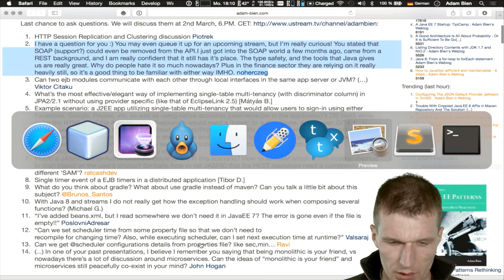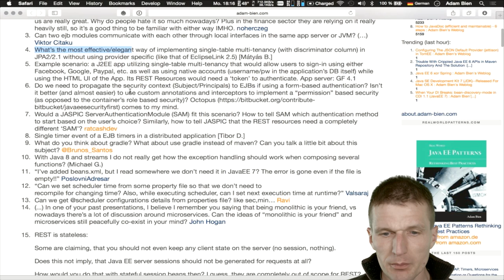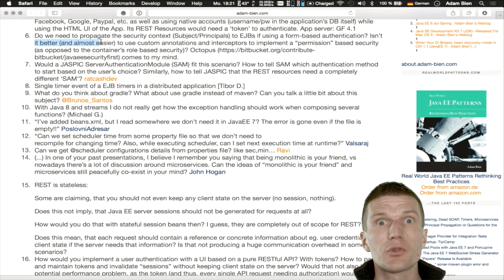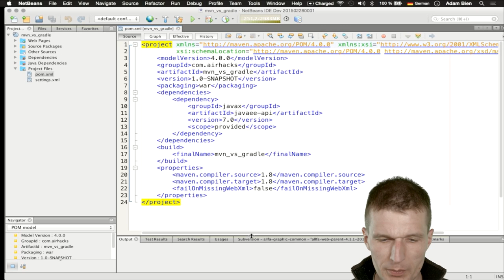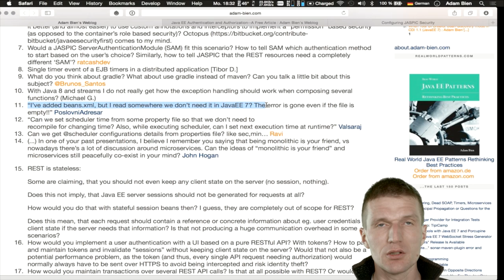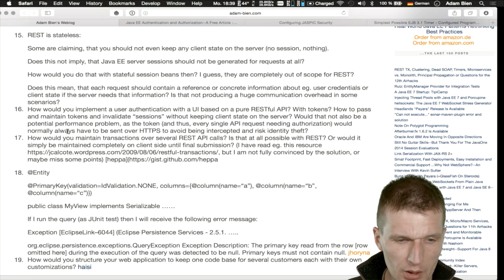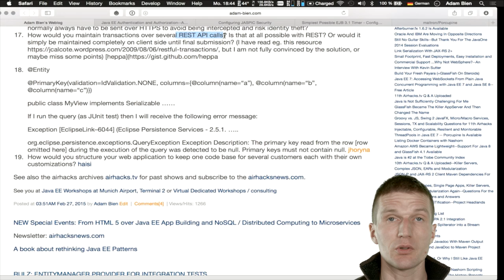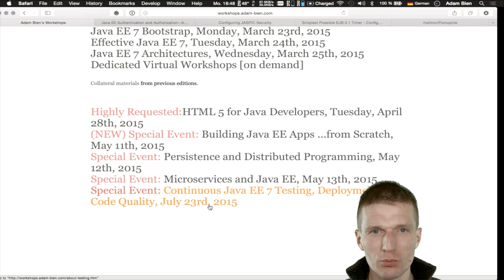12th airhacks.tv Questions and Answers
Answers for the most popular questions about Java EE, Java SE and Java FX from my blog twitter, IRC airhacks and "from the streets". This time the following questions